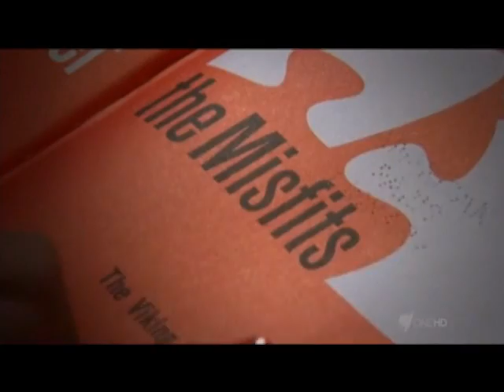Marilyn: The Last Sessions (part 5)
Marilyn: The Last Sessions, a revealing documentary about the Hollywood icon paints a rare portrait of Monroe, based on tapes made during psychoanalysis sessions in the months prior to her untimely death.
The documentary is adapted from Michel Schneider's book, Marilyn, Last Sessions (Interallie Prize 2006 - Grasset), which was published in 20 countries in 2008. Patrick Jeudy is the director of Marilyn: The Last Sessions. It was produced by Film D'Ici in France, which also produced the Golden Globe award-winning and Oscar-nominated animated documentary Waltz with Bashir.
(part 5)